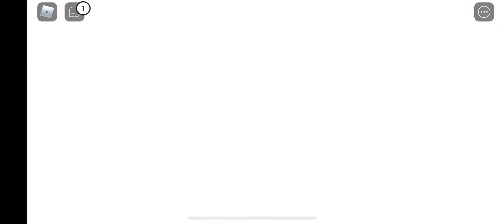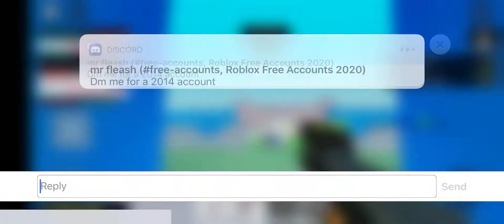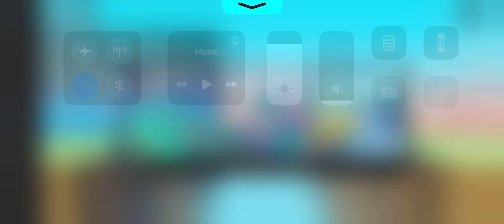What is a nuke?